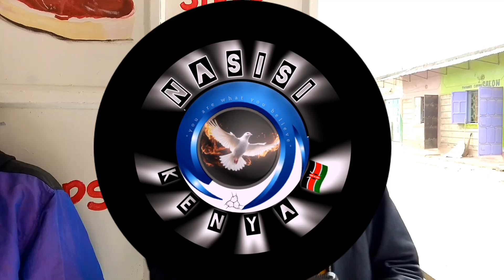CIVIC RIGHTS IN KENYA🇰🇪 Epsd 3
do you know your rights as a Kenyan?